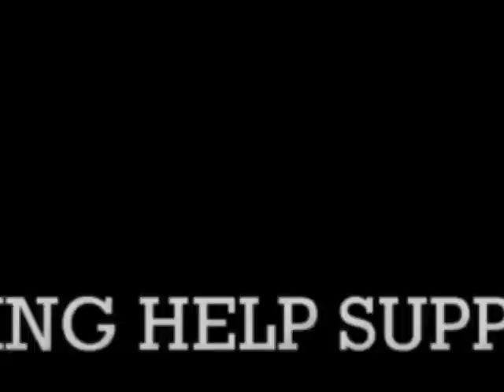Love Affair-Young Zay Ft. Prodigy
Love affair 2nd hit song off of the cold summer mixtape